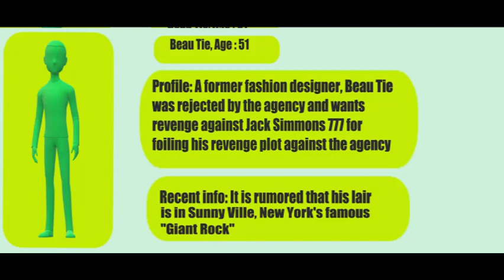Jack Simmons 777 Episode 2: Looking for Jack... - Kid4rce TV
In this video Jennica and John's mysterious and absent father returns, but it's not smooth sailing from there. Later they go looking for Jack and they learn things about Shades' boss Beau Tie.
Remember to be a Kid4rce for Jesus, KABOOM!!